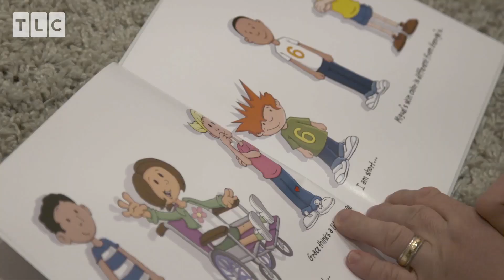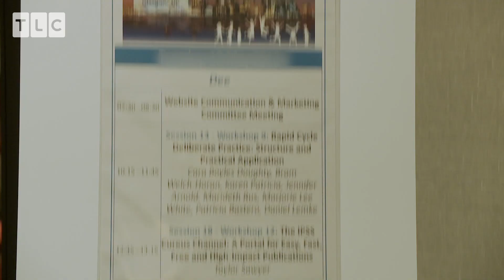Овца нас съест! | Маленькая пара | TLC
Cмотри серию в 21:00 (мск) на телеканале TLC!

Пришло время поближе познакомиться с новыми героями TLC — это прекрасная маленькая пара, Джен и Билл, с двумя милейшими детьми, Зои и Уильямом.

Вся семья отправляется в Шотландию, чтобы составить компанию Джен, которая выступит на симпозиуме по педиатрии. Их план весьма прост: съездить на завод по производству виски, посетить необычный замок и попробовать одно из самых спорных блюд — хаггис.

Хаггис — фаршированный бараньими потрохами, луком, салом, крупой и приправами бараний желудок. Попробовала бы?

Cмотри серию про их путешествие в 21:00 (мск) на телеканале TLC!